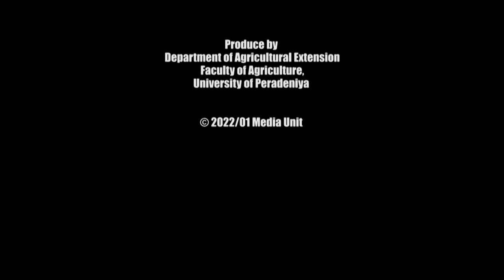Cultural Show 2022 | Kuweni Dance | Faculty of Agriculture | University of Peradeniya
The Mahailuppallama Sub-Campus of the Faculty of Agriculture, University of Peradeniya, held a Cultural Show on the 20th January 2022 at the Mahailuppallama Sub-Campus Auditorium. In collaboration with the National Institute of Language Education and Training (NILET), the Faculty organized this event to mark the successful completion of two-week-long second language training courses offered by the NILET to Sinhala and Tamil students.   It was a unique event in which Sinhalese students showcased their Tamil language skills acquired/improved through the programme and vice versa. The show was a great example of how the Faculty recognizes and fosters diversity and inspires to enhance ethnic and cultural harmony.